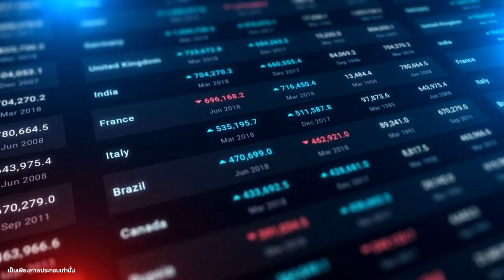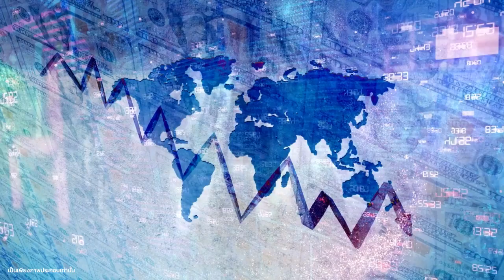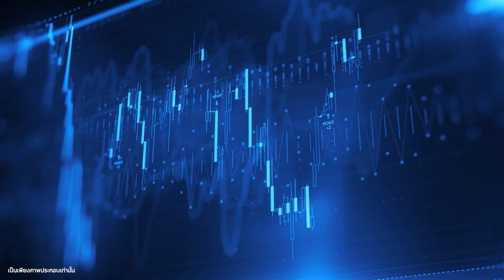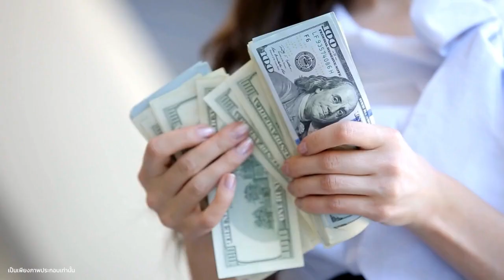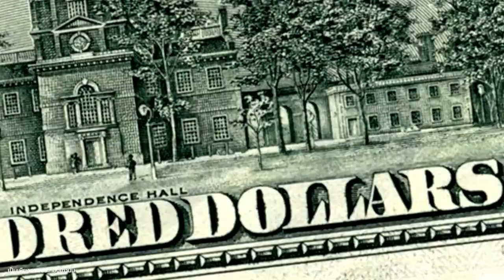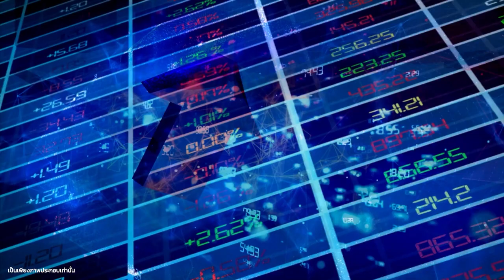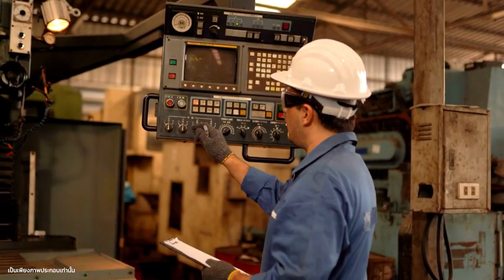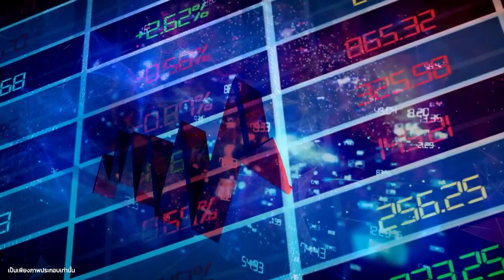Lake Pontchartrain Causeway สะพานข้ามน้ำที่ยาวที่สุดในโลก | เทคสมาร์ท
สะพาน Lake Pontchartrain Causeway เป็นสะพานข้ามน้ำที่ยาวที่สุดในโลก ตั้งอยู่ในรัฐลุยเซียนา ประเทศสหรัฐอเมริกา เชื่อมระหว่างเมืองมารีน็อพอร์ตและเมืองเมทตารี ข้ามอ่าว Pontchartrain ระยะทาง 23.83 ไมล์ (38.37 กิโลเมตร) ประกอบด้วยสะพานสองสะพานที่เชื่อมต่อกันด้วยเกาะเทียมสองแห่ง สะพานแต่ละแห่งมีเสา 1,200 ต้นและยาว 12.5 ไมล์ (20.12 กิโลเมตร)